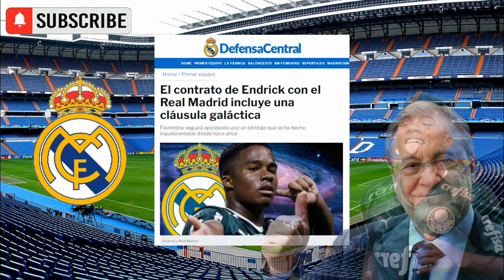¡REAL MADRID AL DÍA! La HUMILLACIÓN del PSG y XAVI en su INTENTO FICHAR a ENDRICK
La verdad sobre la llamada de Xavi a Endrick: duró tres minutos y el jugador ni preguntó
El contrato de Endrick con el Real Madrid incluye una cláusula galáctica
El PSG, humillado en su intento de fichar a Endrick: llegaron a ofrecer 93 millones
El PSG, una copia barata: en Qatar emulan el método triunfal del Real Madrid

JUGONES LA SEXTA
jhona semprun TV
EL CHIRINGUITO DE JUGONES
IÑAKI ANGULO TV
RAMON ALVAREZ DE MON
QUILLOBARRIOS
NOTICIAS REAL MADRID HOY
FABRIZIO ROMANO